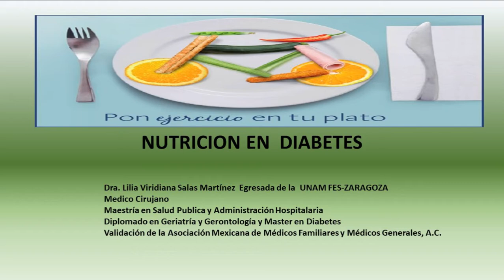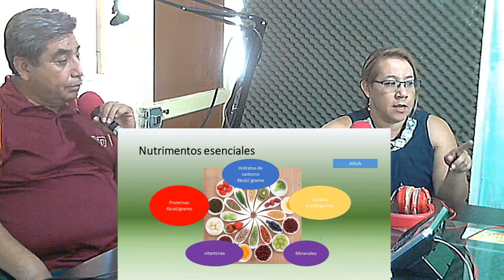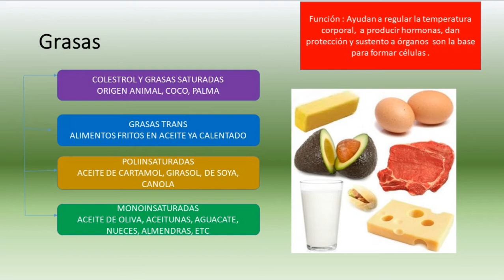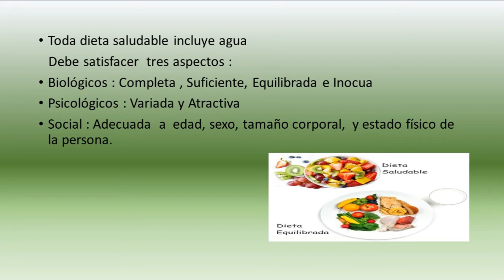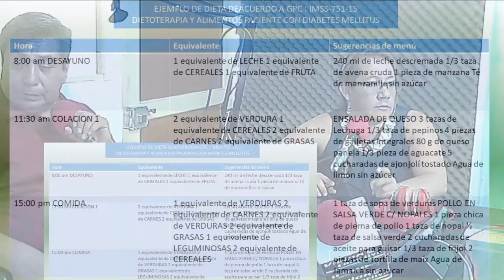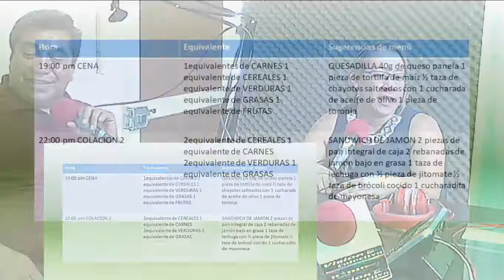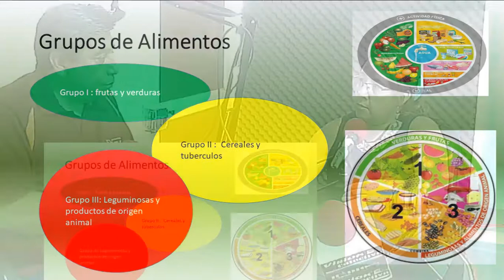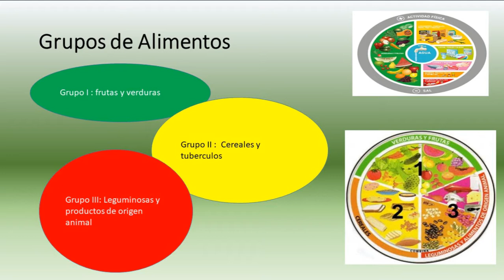Dr. David Lopez - Mejorando tu Salud